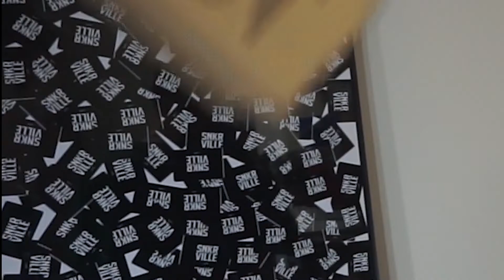Yeezy 700 "Mauve" Review + On Feet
Hayden Pence

Snkrville